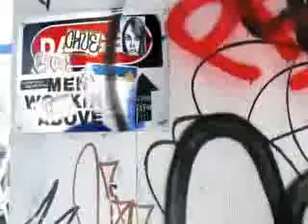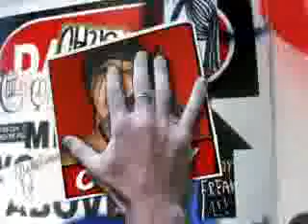Shannon Moore tribute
this is my shannon moore free style video